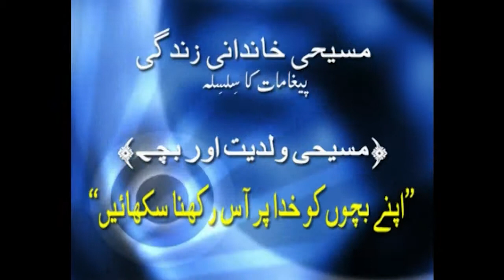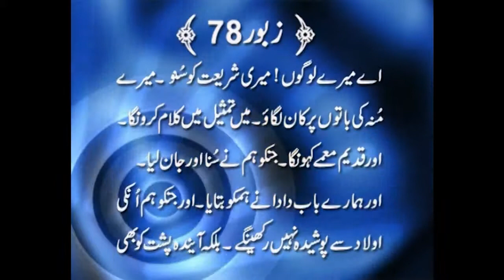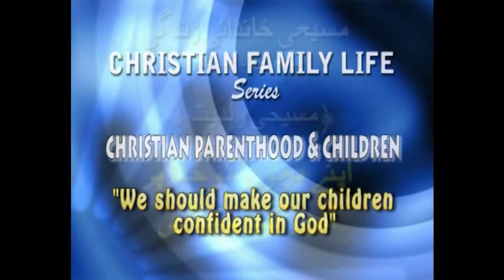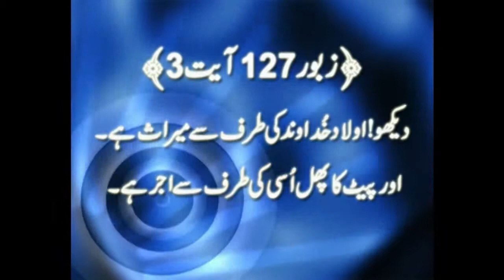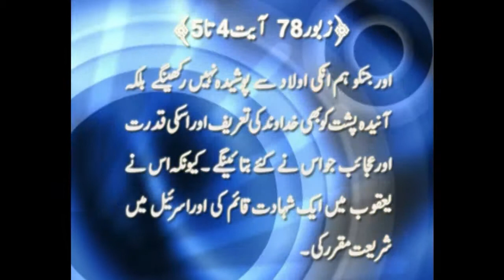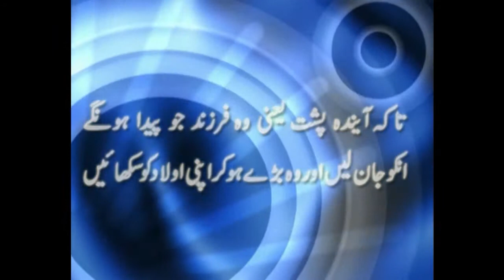Hindi Sermon | Urdu Sermon | We Should Make Our Children Confident in God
Welcome to the bible Preaching Facebook Page, your spiritual sanctuary for divine inspiration, worship, and powerful teachings. Our channel is dedicated to spreading the message of faith and hope.

Join us on this journey of faith and spirituality

Bible preaching
Bible preaching in urdu
Live Sermons
Live hindi Sermon
Live Urdu Sermons
Hindi bible
Sermons urdu
Holy spirit
Pentecost
Bible study
Bible students
The Christian Character
Courageous Discipleship
Live streaming
YouTube live
Live broadcast
Live event
Live video
Online event
Stream live
Real-time broadcast
Webcast
Live performance
Live Q&A
Live discussion
Exclusive live
Behind the scenes live
Interactive live
Live concert
Live tutorial
Live interview
Live webinar
Live demonstration
Live chat
Live gaming
Live podcast
Live coverage
Live updates

Urdu Sermon
Urdu bible Preaching
Urdu Sermon